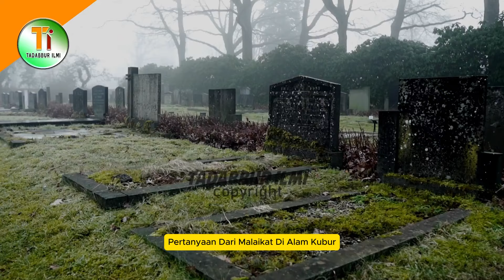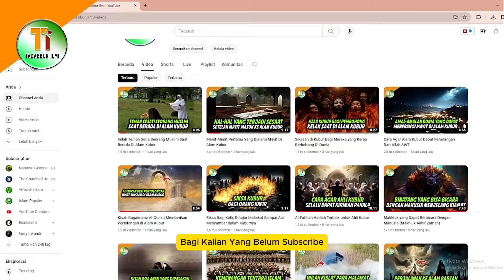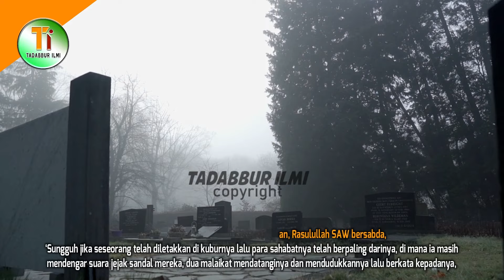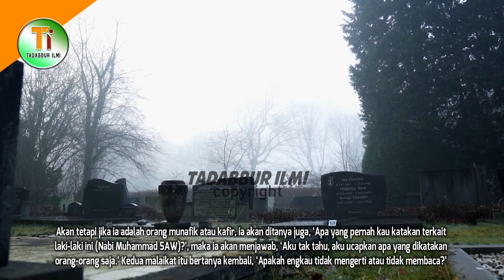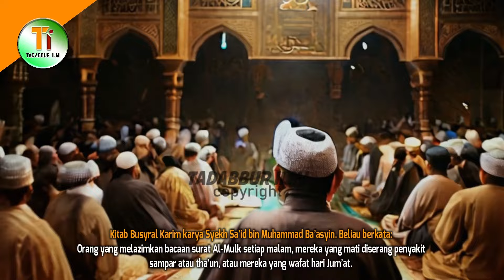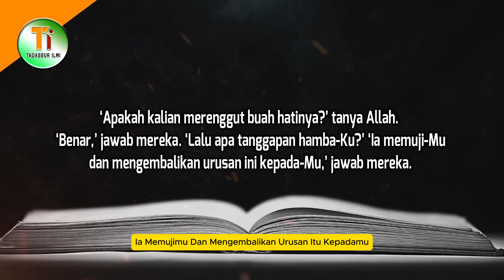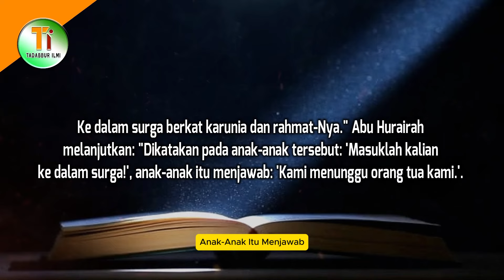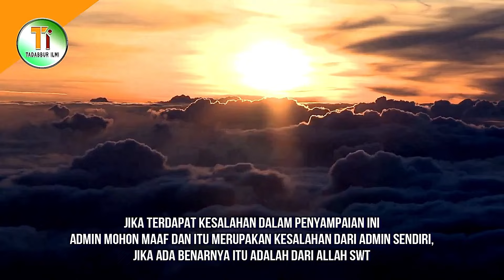BEGINI KONDISI BAYI DAN ANAK KECIL KETIKA DI ALAM KUBUR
Di alam kubur, orang yang telah meninggal akan di introgasi oleh Malaikat, baik muslim maupun non muslim. Dalam islam, pertanyaan dari malaikat dialam kubur merupakan sesuatu yang mutlak akan terjadi. Malaikat akan bertanya tentang ketuhanan, kenabian, kitab suci, dan lain sebagainya. Akan tetapi, banyak yang belum mengetahui apakah anak kecil yang belum baligh juga akan di introgasi Malaikat di alam kubur. Lantas, bagaimanakah kondisi bayi dan anak kecil di alam kubur? Mau tau jawabannya, simak ulasannya dengan menonton video ini hingga akhir.